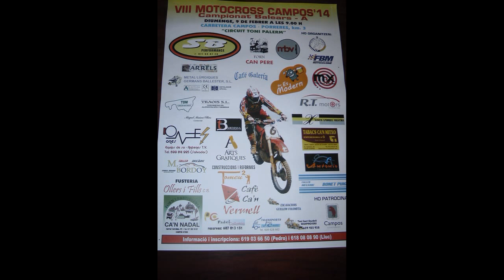Nº 3 VIII Motocross Campeonato Baleares 2014 Campos Mallorca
Se ha celebrado en la Villa de Campos el VIII Campeonato Balear -A de MONTOCROSS.
Con gran asistencia de público ha sido  muy grande y los deportistas han demostrado mucho en sus pocos años que tienen oficio y pusieron valor y ganas para que lo pasásemos lo mejor posible.
Los organizadores también se molestaron con un gran despliegue de personas que en todo momento estuvieron bien atentos a que la prueba y los que asistimos a ella estuviésemos bien.
Por mi parte tengo que decir que en todo momento fueron facilidades para que pudiese traeros estas imágenes.
Jóse (ELCAMARONIN)
FACEBOOK MYSPACE It has been held in the town of Campos Balearic Championship VIII-A of MONTOCROSS.
With great attendance has been great and athletes have shown a lot in his few years with office and put value and desire to have us pass our best.
Organizers also bothered with a great display of people all the time were well aware of the test and those who attended her we were staying well.
For my part I have to say that at all times there were facilities that could bring you these images.
Best not you see ...?.
Glad I have.
Jóse (ELCAMARONIN)